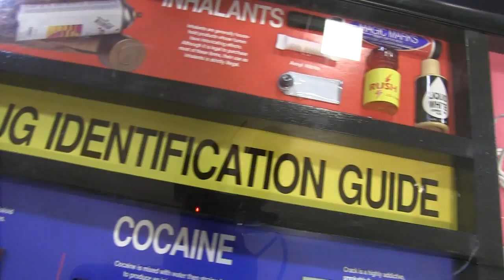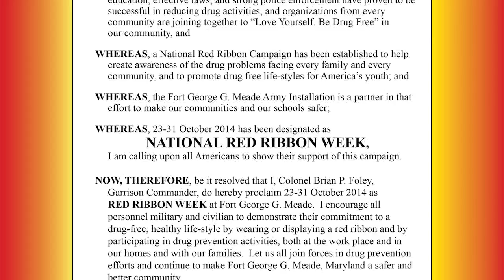Meade Week for Oct. 17, 2014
On this edition of Meade Week:  15th Annual Army/Navy Fort Meade flag football adds big new sponsor!  The Army National Guard stands up first cyber protection team, previews of Red Ribbon Week and Military Family Appreciation Week.  These stories and more on Meade Week!